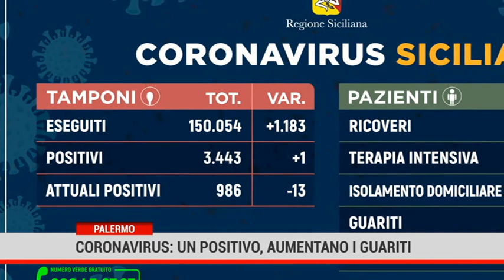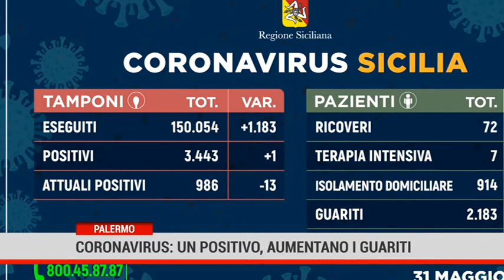Palermo. Coronavirus: un positivo, aumentano i guariti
In Sicilia un solo nuovo positivo curva dei contagi ormai prossima allo zero ma ancora un decesso da covid.  19. 274 i morti nell’isola a causa dell’epidemia.